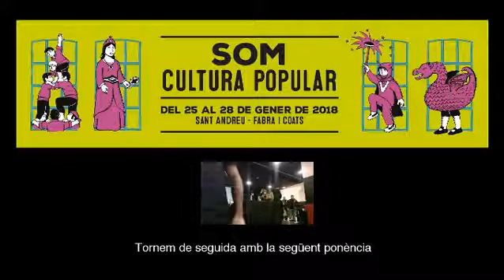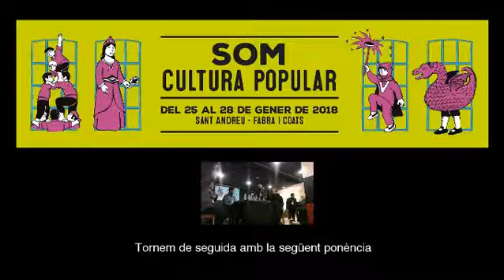Escenari Ateneu L'HARMONIA SOM CULTURA POPULAR dissabte tarda